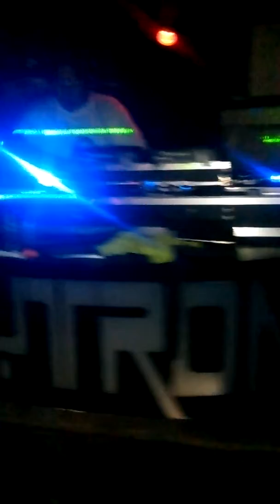El grito ,en base boytronik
Italo,high energy